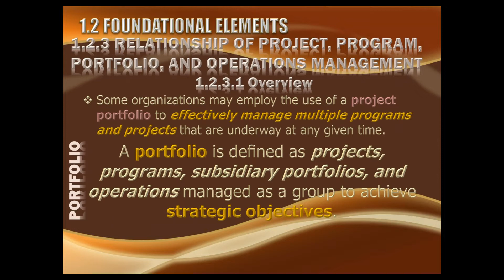What is a Portfolio?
Extracts from 2nd Day (16 Oct 2018) of Online PMP Exam Prep Course 15 Oct 2018-14 Nov 2018, conducted at GoToTraining by Suhail Iqbal of SysComp International (Pvt.) Ltd.